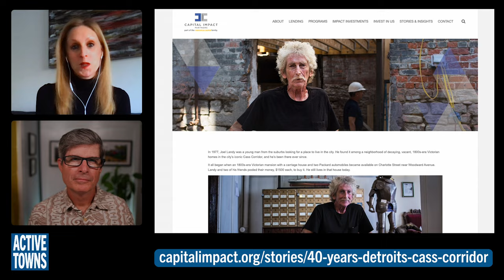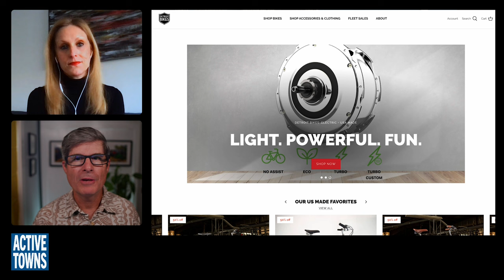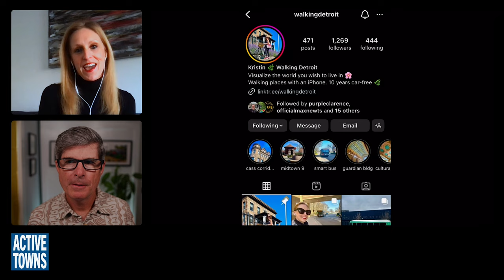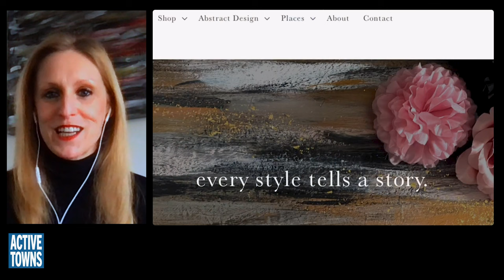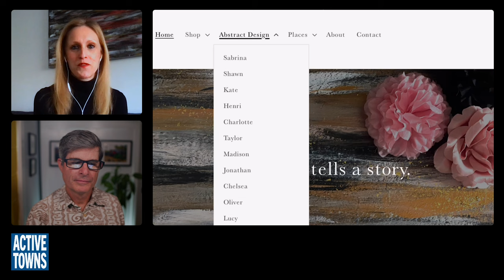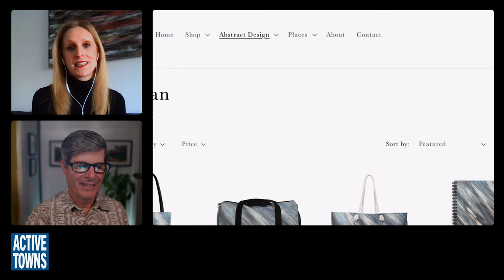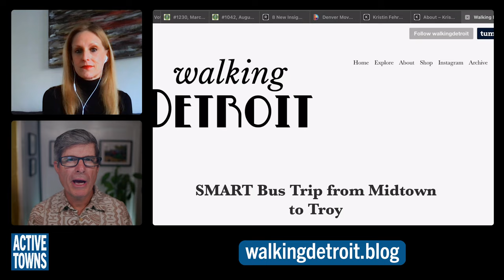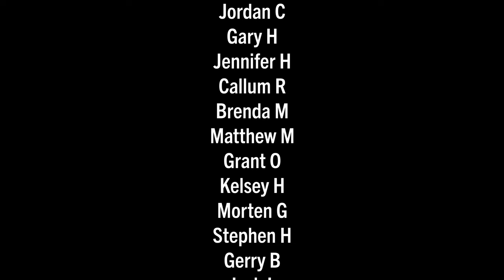EP 246 KRISTIN FEHRMAN: Walking & Riding Detroit - A Profile in the Beauty of Car-Free Living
In this episode, I connect with Kristin Fehrman of Walking Detroit for a conversation about how she profiles the beauty and simple pleasures of car-free living in Motor City. During our chat, we trace her journey from Traverse City, MI to a handful of big cities across North America, including San Francisco, Charlotte, Boston, and NYC, only to find herself drawn back to her home state, settling down in Detroit.